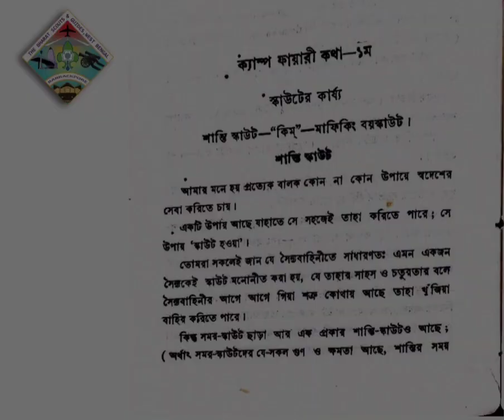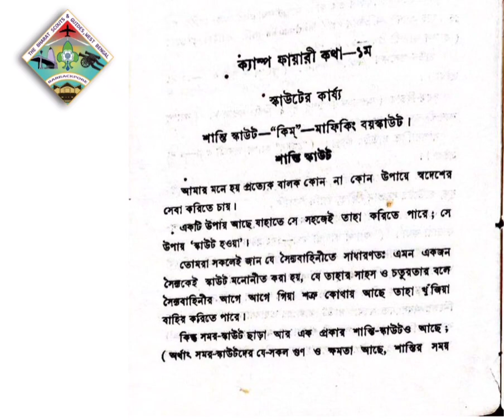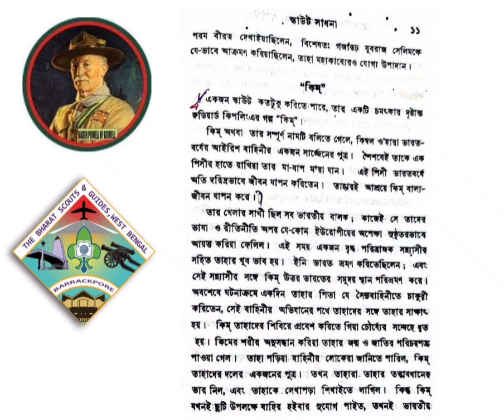Scouting for Boys Digital Audio book, PART-1, CAMPFIRE YARN 1 in Bengali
Scouting for boys is a handbook for instruction in good citizenship through woodcraft by Robert Stephenson Smith Baden Powell in the year 1908.
The Bharat Scouts and Guides, Barrackpore Local Association take this initiative to upload this audio book for all scout guide members of Bengal and Bengalies to arrange some educational input through entertainment using this digital platform during this pandemic situation.
Hope you all like this and it has no business interest.